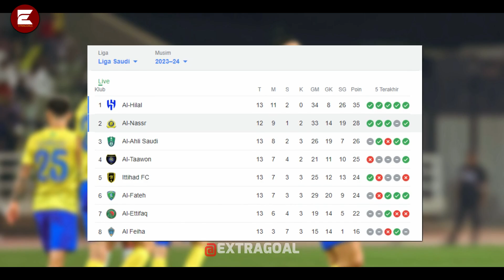Gak Habis Pikir!! Ronaldo Cetak GOL Ajaib dengan Cara Tak di Sangka Sangka saat Hadapi Al wehda